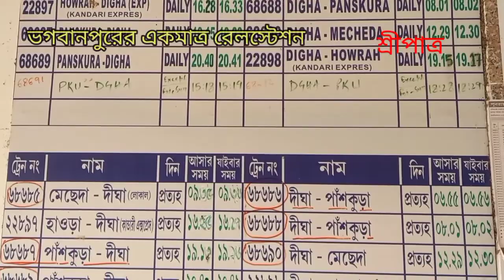DESHAPRAN STATION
Bhagwanpur,Tethibari(Bajkul).SER